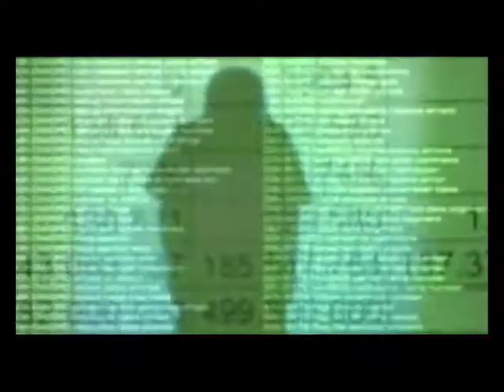Mihaela Cătălui și Larisa Diana Bularca - 21. 05. 2016 - Supraviețuire prin folclor